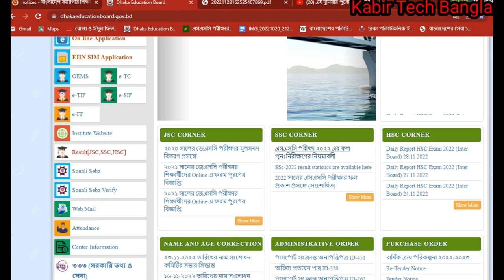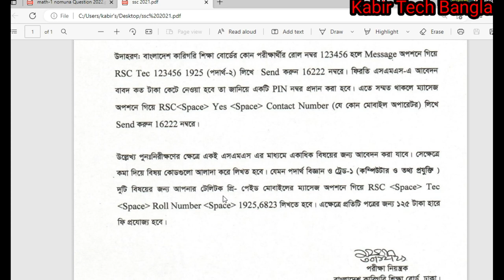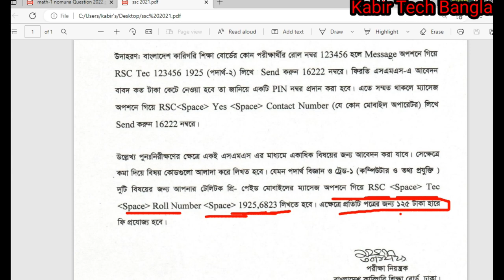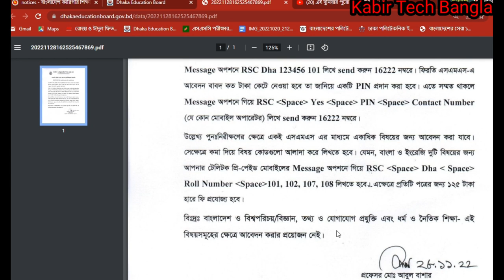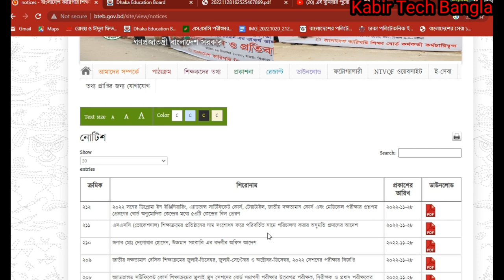এসএসসি ২২ বোর্ড চ্যালেঞ্জ করার নিয়ম | How to apply board challenge ssc 2022 | ফেল পাশ উভয় করতে পারবে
এসএসসি ২০২২ বোর্ড চ্যালেঞ্জ করার নিয়ম, এসএসসি ২০২২ ভোকেশনাল বোর্ড চ্যালেঞ্জ করার নিয়ম, how to board challenge for ssc 2022.